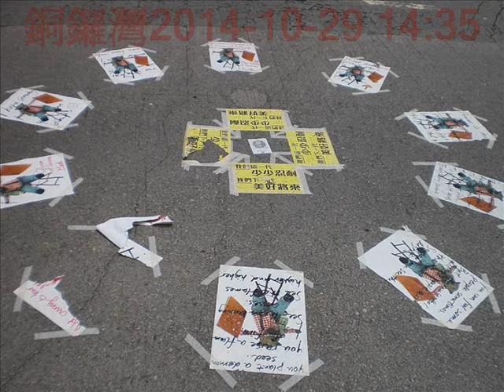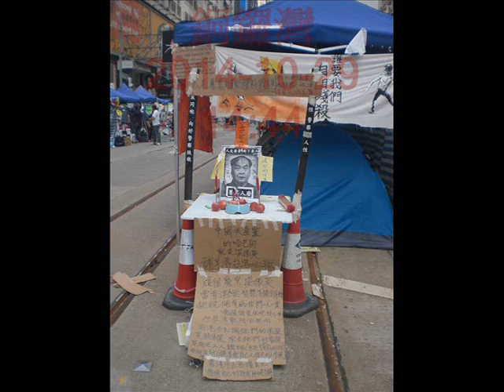佔中圖片集20141029銅鑼灣